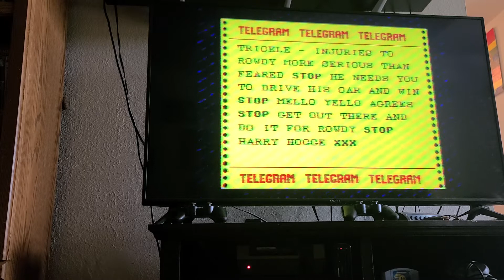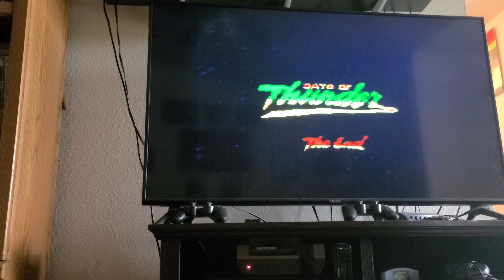Days Of Thunder (NES) - Part - 8 - Matt's Resolve - Super BlastN Bros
Matt goes back to his house and finishes the game because he just cant leave it unfinished no Matter what it takes! Even his family was begging him to quit!